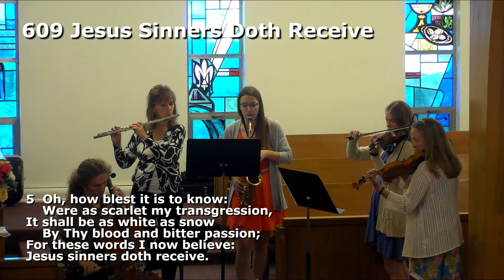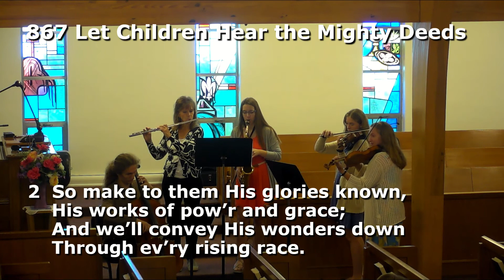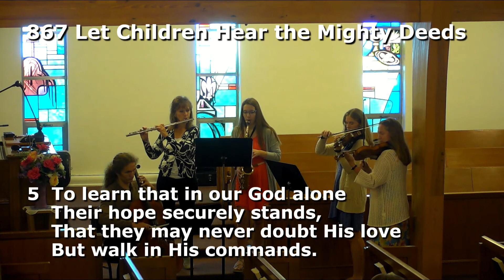September 11, 2022 Divine Service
The Fourteenth Sunday after Pentecost

Theme: "This Man Receives Sinners!"

Readings: Isaiah 34:11-24, 1 Timothy 1:12-17, Luke 15:1-10

Rev. Daniel Redhage

The Lutheran Church-Missouri Synod

Lowden, Iowa